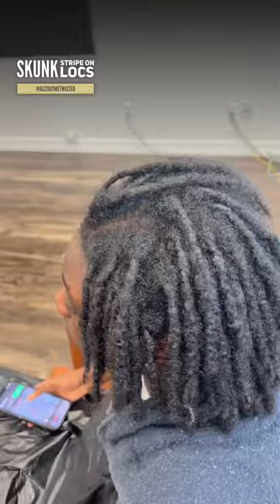Skunk Stripe On Locs | By Jazz Got Me Twisted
Check out this skunk stripe/patch on loc hairstyle by Jazz Got Me Twisted.